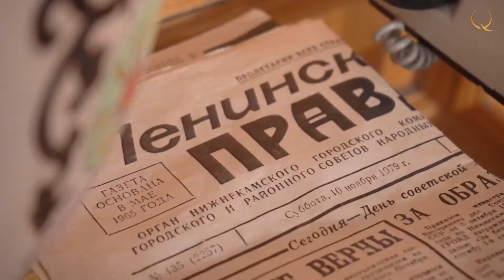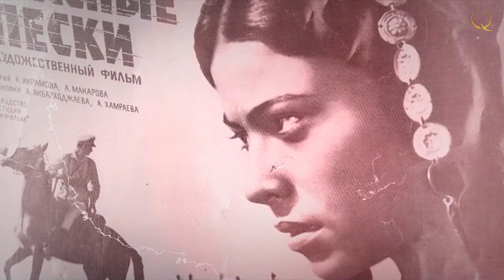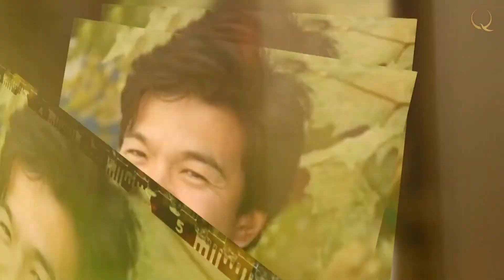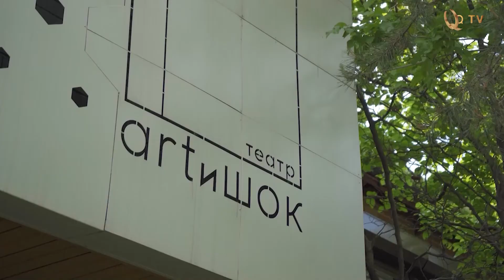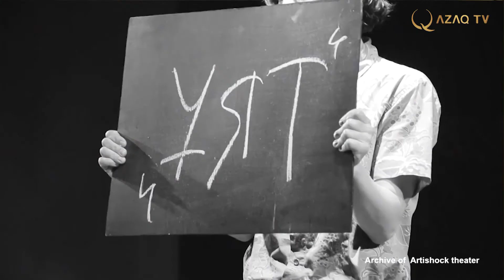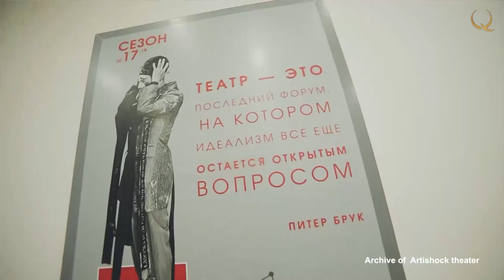Азиз Бейшеналиев: Театр – ойламаған жерден пайда болған махаббатым. «Отандастар»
Pride 04 каз
Шығарылым сипаттамасы:
Азиз Болотұлы Бейшеналиев 1971 жылы 15 наурызда бұрынғы Фрунзе, қазіргі Бішкек қаласында дүниеге келген. Танымал қырғыз киноактері – Болот Бейшеналиевтің ұлы.
Азиздің кино тарихындағы өзіндік орны ерекше. Негізгілеріне тоқталатын болсақ, ол түскен аты шулы «Көшпенділер» мен  «Параграф 78» фильмдері көпшіліктің көңілінен шығып, ерекше ілтипатқа ие болды. «28 Панфиловшылар» мен «Мұстафа Шоқай» тарихи фильмдерінде де өз кейіпкерлерін шебер сомдап шықты. Қазір Азиз Алматы мен Мәскеу қаларында қатар еңбек етіп жүр.